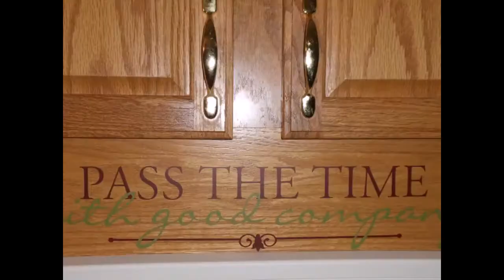My Facebook photos in Pummelvision